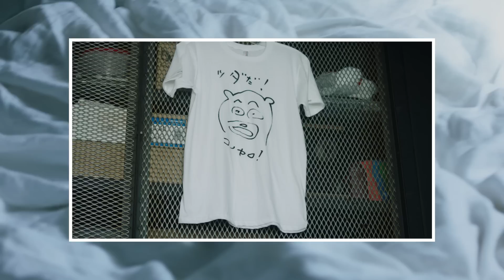Félix Dyotte - Gare de Kyoto - Vidéoclip officiel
Crédits:

Producteur: Coyote Records
Productrice déléguée: Caroline Bergoin
Maison de production: Grizzly Productions
Réalisation: Bien à vous studio
Direction artistique: Bien à vous studio
Direction photo: Jules Cloutier-Lacerte
Montage: Félix Dyotte et Jeanne Joly
Assistant caméra: Hubert Auger
Assistant de production: François-Xavier Habimana
Colorisation: Victor Ghizaru - Chop Chop
Costumes: Charles Martel

Remerciements:
Aventures H2o
Gare Windsor
The Horizon tower
Restaurant Noren
Charles Bizeul